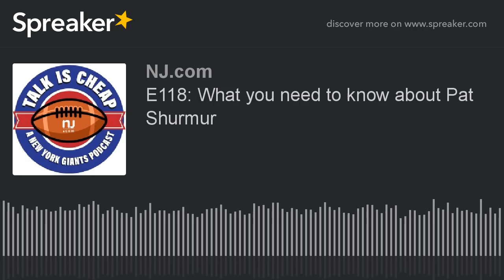What you need to know about Pat Shurmur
The Giants have officially hired Pat Shurmur as their head coach and we give our first impressions of him. We also take a look back on his career and review the Giants’ coaching search. What do we think of Jack Del Rio possibly being defensive coordinator? What should be at the top of Shurmur’s priority list?

Follow the podcast on Twitter @TalkIsCheapNYG